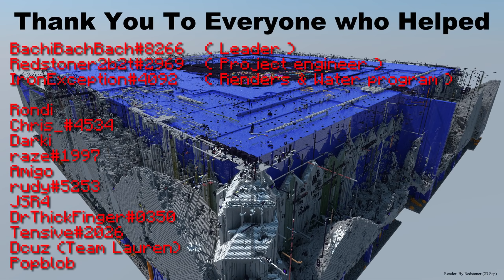ASI ES AHORA EL SPAWN DE 2B2T | SSAMU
¿Mis periféricos y PC? (Ratón, teclado, cascos, micro...)
** Mi nuevo PC **
-Tarjeta Gráfica
-Placa Base
-Refrigeración Líquida
-Memoria RAM
-Fuente de Alimentación

😋 Bienvenido a mi canal, soy SSamu, un joven YouTuber que ha comenzado en esto de YouTube hace poquito y quiero mejorar pero para eso necesito tu ayuda, SI, TE HABLO A TI, y por eso te pido que si te gusta el canal y mis vídeos, compártelos con tus amigos 😘😘😘.